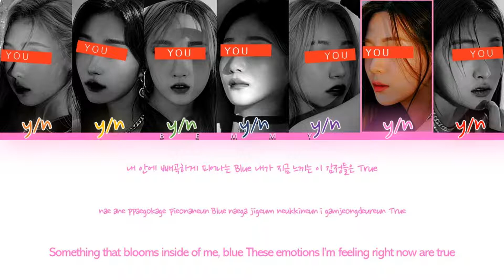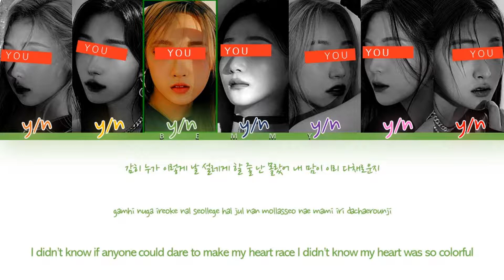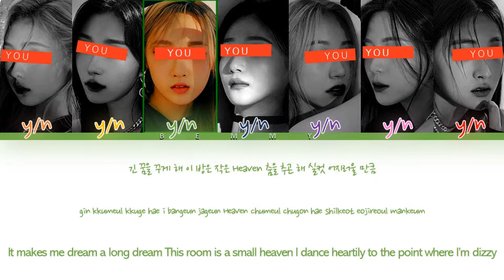Your GirlGroup (7 members) - Eleven [IVE] [Color Coded Lyrics HAN/ROM/ENG]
Song: Eleven
Artist: IVE
Album: ELEVEN
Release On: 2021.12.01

Line Distribution:
 3rd girl: 21.15s
 5th girl: 20.95s
 7th girl: 20.72s
 1st girl: 20.66s
 6th girl: 18.35s
 4th girl: 18.08s
 2nd girl: 15.80s